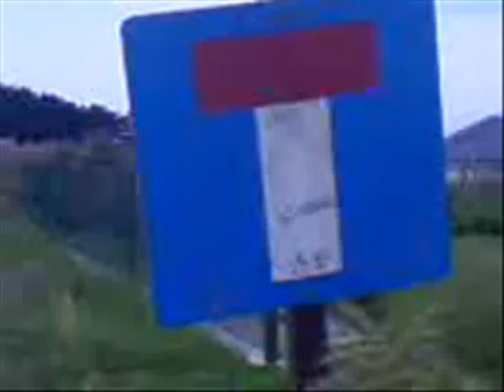KNX Production-Armageddon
Wiele osób nadal nie rozumie czemu seks jest grzechem.Ksiądz Albert
uważa że zdanie "I rzekł Jezus:Czyń dobro" wszystko tłumaczy.
Nieobliczalny ksiądz Albert spotyka przypadkowo Mariusza przy szosie.
Wygraża mu że jest gotów go zabić,gdyż zbliża się armageddon spowodowany
rozpustniczym stylem życia ludzi.Dochodzi do spięcia po między nimi,lecz
Mariusz podchodzi do księdza z wielkim dystansem.Albert nazwał Mariusza
Antychrystem i wzywa go do walki,lecz Mariusz spokojnie obezwładnia księdza.
Gdy fanatyk zaczyna wygłaszać swoją apokaliptyczną przemowe,dostaje zawału.
Mariusz odjeżdża z miejsca akcji.Na drugi dzień przyjeżdża do niego brat Józef
który właśnie wrócił z Irlandii.Po rozmowie z Mariuszem,nagle również zaczyna
wariować i przepowiadać armageddon.